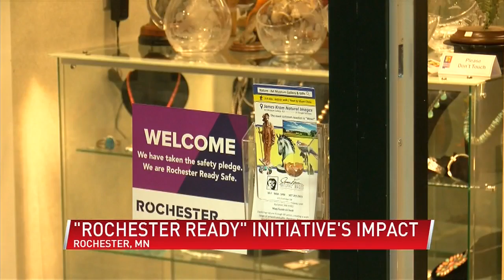0EE75603675048269C3D524C324ED0CF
(ABC 6 News) -- The Rochester Ready Initiative launched on Monday to ensure a safe and resilient recovery for the city of Rochester. The program aims to help businesses in their reopening plans as they deal with the pandemic.

Any business can participate in the program and take a pledge to initiate efforts to keep customers safe. Rochester Ready Initiative has a set of performance standards and expectations.